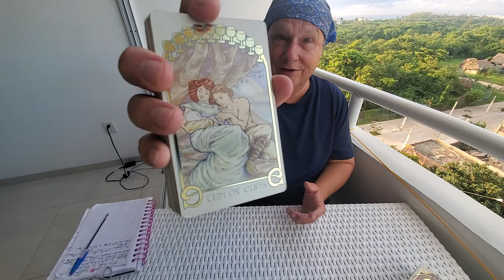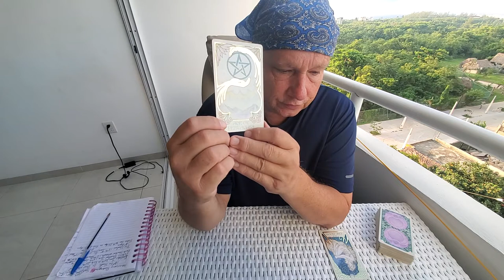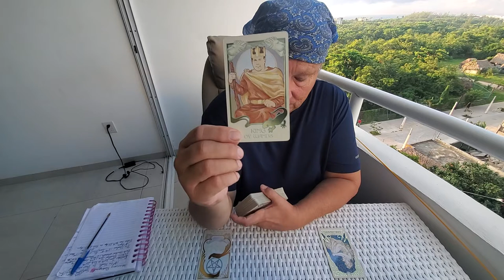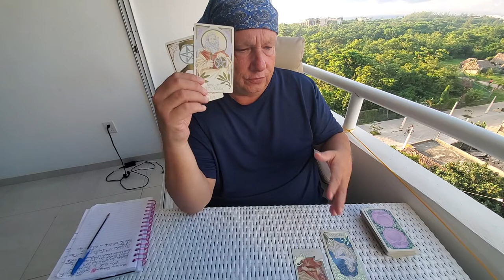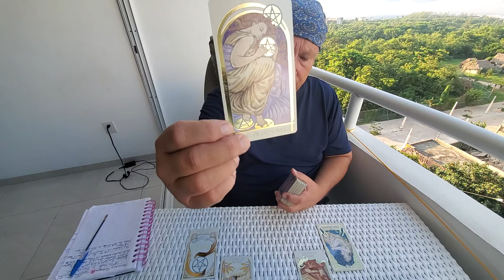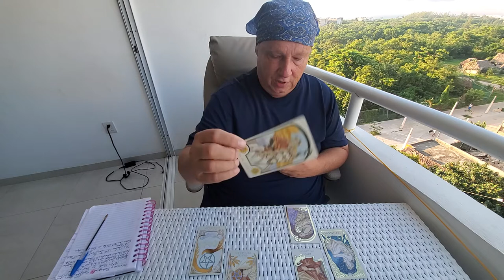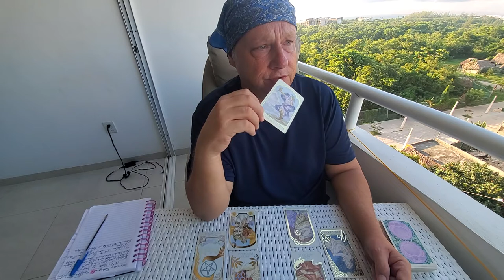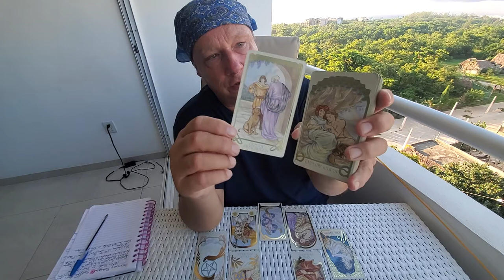Daily Collective 💜 Manifestation & Spirituality Tarot 9/27 - "The Soul Family Read"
Tarot Manifestation Spirituality Love Romance & Relationship Daily for September 27th 2021 a Collective Read for Whoever Resonates. Today I do a Heart Spread for the Soul Family on this start of Mercury Retrograde in Libra, the sign of relationship, where we look at the one who is on your mind and in your heart.